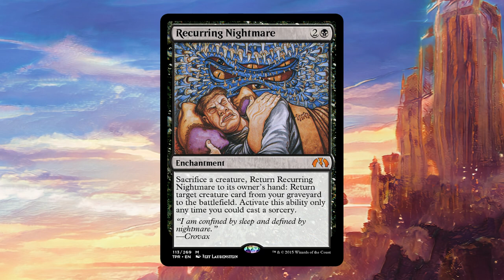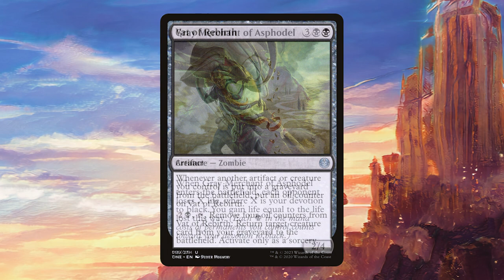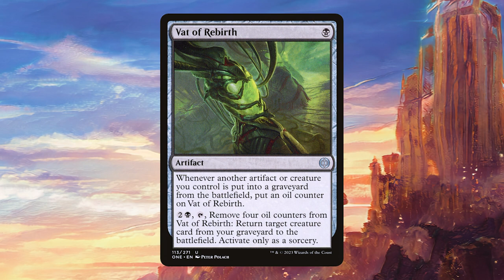Card Spotlight: Vat of Rebirth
Welcome to another episode of Card Spotlight on this channel where I highlight a card that I think is deserving of attention!

Today, it's Vat of Rebirth, a fantastic black artifact that can let you reanimate a creature from your graveyard every turn!